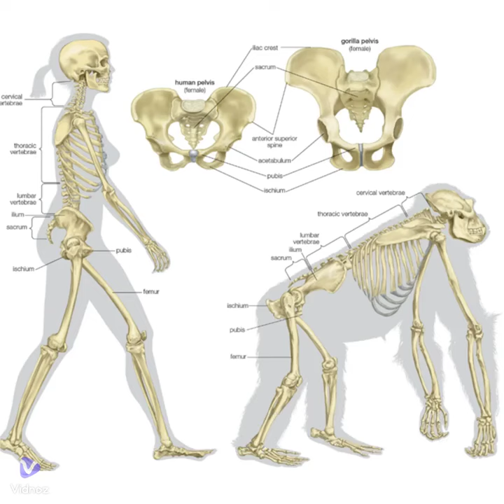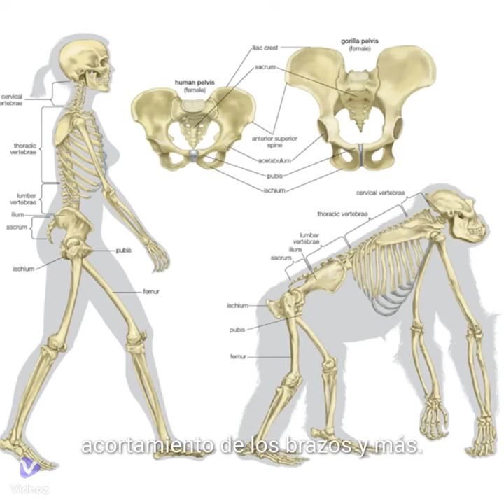EL PALEOLÍTICO: la evolución humana en dos minutos.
Vídeo resumen para alumnos de 1º ESO con contenidos del primer periodo de la prehistoria: el Paleolítico.